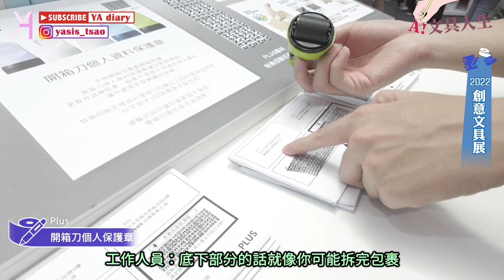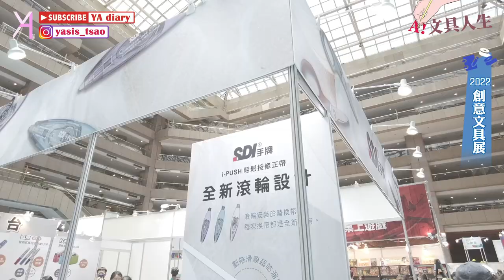【2022創意文具展】暑假活動滿滿🧚🏻‍♀實用文具與美麗紙膠帶的交會🪄｜文具人生｜Vlog｜YA diary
今年的『創意文具展』人潮滿滿！
大廠牌帶來各自的豐富的內容，
而紙膠帶也是一捲比一捲欠買！
一起來小小回顧展覽，
再快樂開箱，看看買了什麼好物吧✨

【傳送門咻】
0:00 2022創意文具展🪄
0:12 一起逛展
3:48 一起開箱